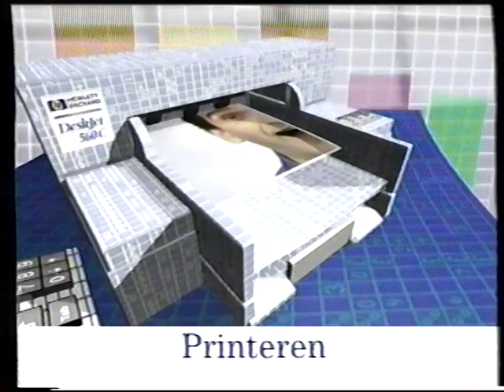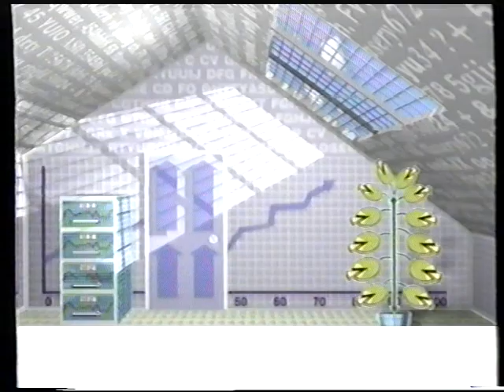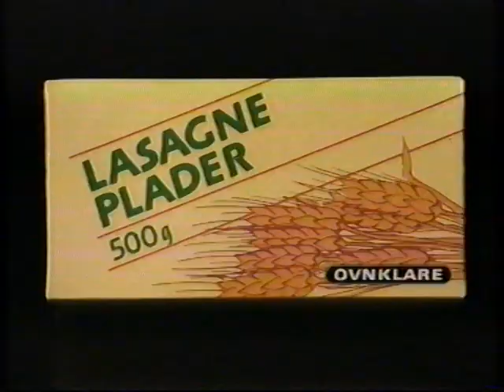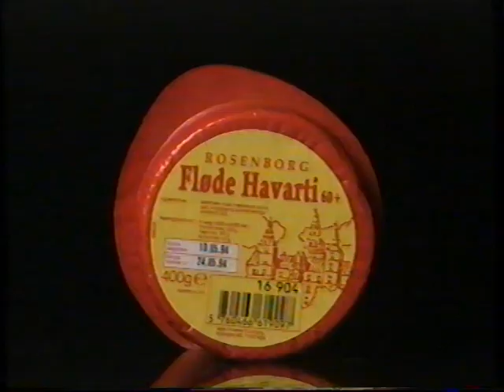TV2 fra 90erne (reklamer og sport)